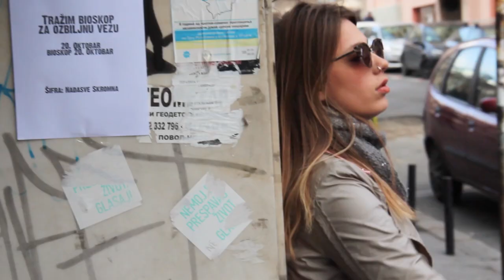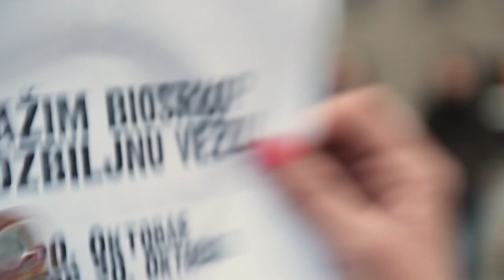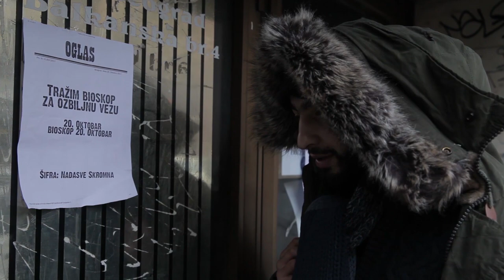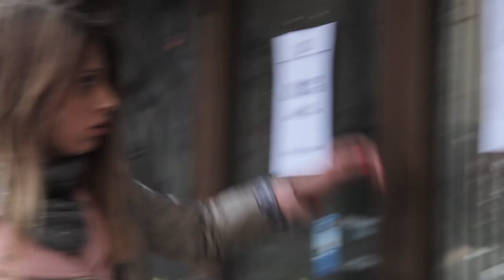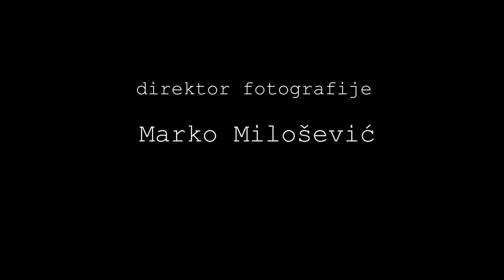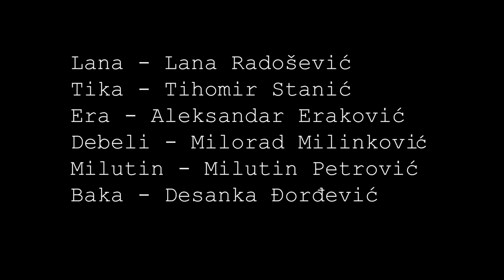Tražim Bioskop Za Ozbiljnu Vezu 2018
Dokumentarno/igrani film posvećen zatvorenom bioskopu 20. Oktobar u Balkanskoj ulici u Beogradu.
Ispitni film na katedri za FTV produkciju na Fakultetu dramskih umetnosti.

Igraju:
Lana Radošević
Desanka Đorđević
Milorad Milinković Debeli
Tihomir Tika Stanić
Milutin Petrović
Aleksandar Eraković Era

Reditelj - Goran Nikolić
Scenario - Lana Radošević
Producenti - Natalija Kidišević i Lana Radošević
Direktor fotografije - Marko Milošević
1st AD i snimatelj - Jovan Dimoski
Dizajner zvuka - Andrej Ristevski
Montažer -  Andrej Križan
Snimatelji zvuka - Sergej Vučković, Pavle Gajić i Andrej Ristevski
Muzika - grupa "Vampiri"

20. oktobar. Bioskop 20 Oktobar.
šifra: nadasve skromna

FDU, 2018.